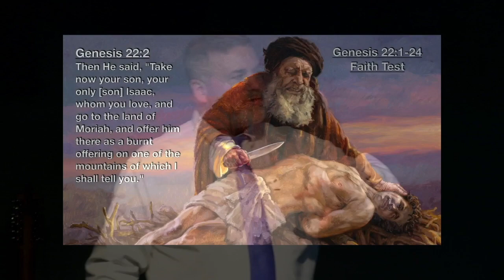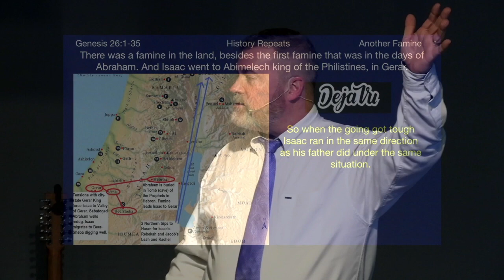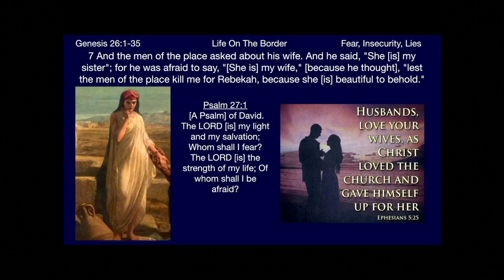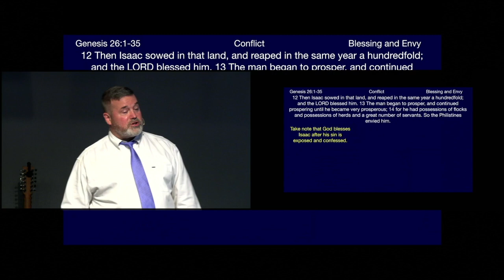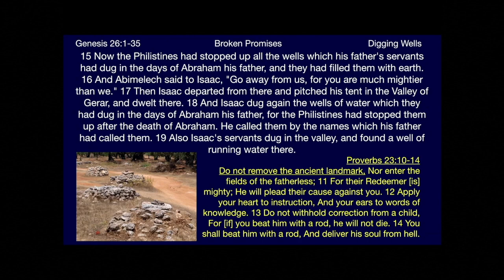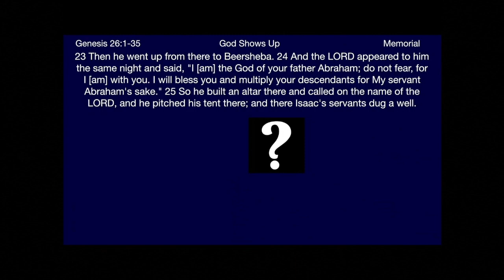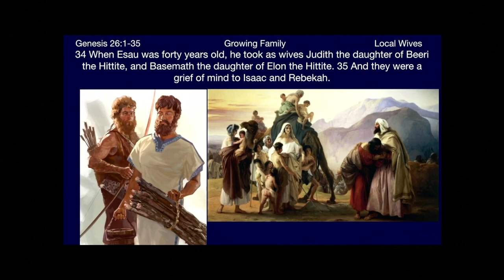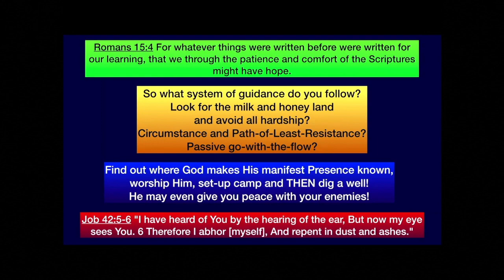** Genesis 26:1-35 - Living As A Sojourer ** | Grace Bible Fellowship Monmouth County | Sermons